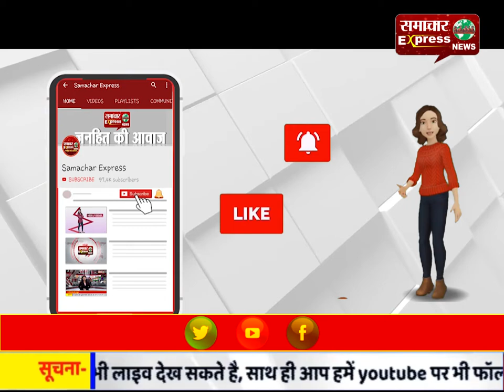नागपुर के अस्पताल से भागे कोरोना वायरस के 5 संदिग्ध मरीज, पुलिस ने शहर में की नाकाबंदी